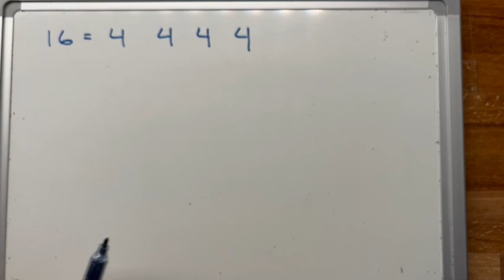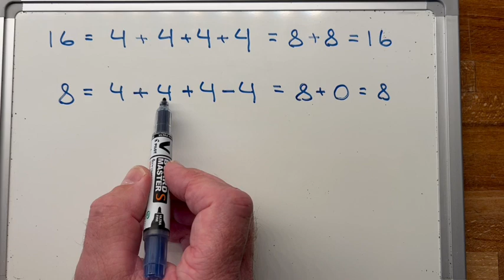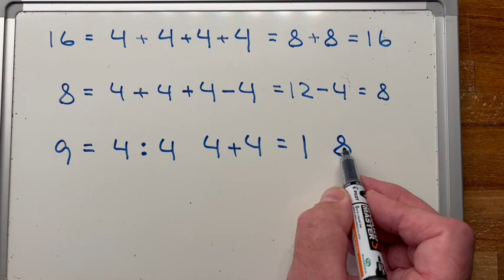find regnetegn (R6d)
prøv med forskellige regnetegn